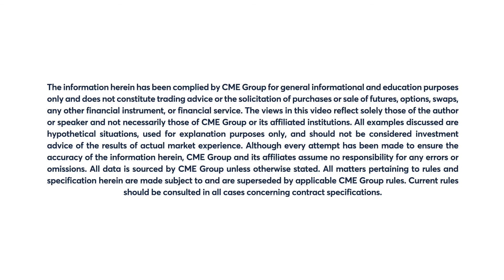September 17 Bonds Commentary: Larry Shover